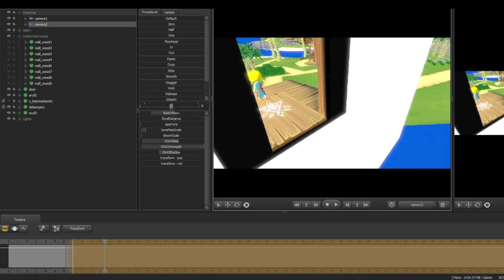Behind the Camera: WAKE UP! [SFM]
This video, attempting to sync up the original video to these individual clips were proving too much trouble then it was worth so just went the simple route.

A look at what was going on behind the camera! These are done so I don't have to animate what isn't necessary, aka things that the viewer normally wont see.
Enjoy my content? Check out the other places I post stuff below!

Nearly all models, sounds and characters are from Nintendo's The Legend of Zelda!
Hope you enjoy this Zelda SFM!

No models are ported or created by me and are from the Steam workshops of Source Filmmaker and Garry's Mod by other people!